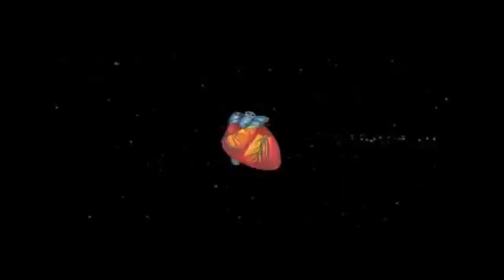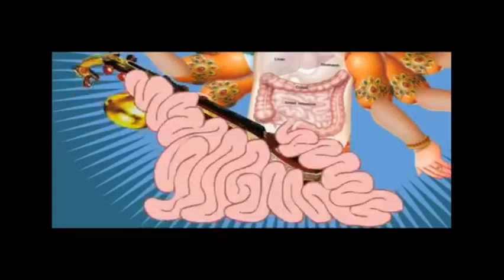Dharma Fire - Madhar - Sitar Jam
Get the Dharma Fire EP!

Sitar by Andrew O, keyboards & electronics by Capt.Check - 432 hz recording

Video is extract from "Sita sings the Blues", a creative commons-copyleft project by Nina Paley

License
Source videos
View attributionsGet the Dharma Fire EP!

License
Source videos
View attributions